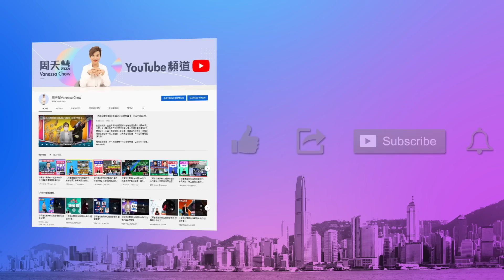【幫港出聲與HKG報聯合製作‧今日焦點】七一再現「軟對抗」 執法者變招「送瘟神」 厭中惡港者回流 會否成國安隱憂？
再有「黃心不息」的人，在七一如此喜慶日子搞「軟對抗」，甚至有人以「快閃」方式，在金鐘政府合署燒毀國旗，暫未有人被捕。對於在街上表態的人，警方執法上有「手鬆」，當日無人被捕，原來警方早著先鞭，但凡有人表現出搞事意圖，便將他們送去坐車回家，以防他們踐踏國安紅線。

「軟對抗」的另一隱憂就是回流的人。據政務司司長陳國基透露，雖然他沒有確實統計數字，惟相信已經有不少人已經回流香港。不過，這些回流的人有沒有放下政治歧見？回港後能否接受愛國愛港的立場和氛圍？這些人雖有香港人的身份，但實際上可能已跟香港同床異夢。

幫港出聲與HKG報聯合製作節目《今日焦點》，主持人周天慧與你詳談警方在七一執法上的變化，並分析回流者對香港有何影響。

0:00 今日焦點
1:01 繼六四後七一再有黃心不息的人以身試法。
2:33 警方今次的處理手法是送走上街示態者。
5:38 他們會否再一次圍爐助長「軟對抗」勢力？
7:32 原來全球第一霸權都可以如此無聊。